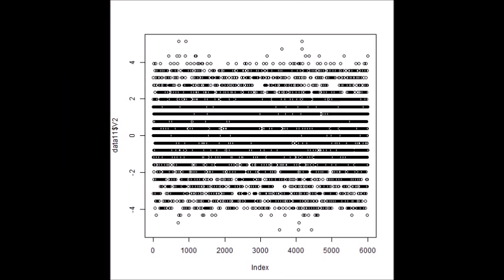表面弾性波を利用した、超音波制御技術 ultrasonic-labo